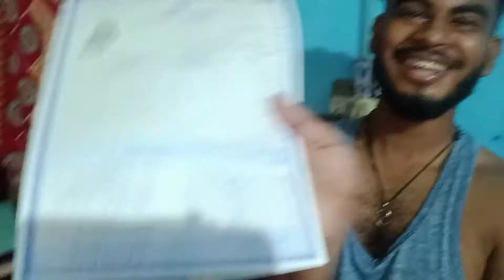ক্যামেরা দেখে লজ্জায় মুখ লুকিয়ে নিল🤣🤣।।উল্টো রথ।।জয় জগন্নাথ 🙏।।bengalivlog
ক্যামেরা দেখে লজ্জায় মুখ লুকিয়ে নিল🤣🤣।।উল্টো রথ।।জয় জগন্নাথ 🙏।।